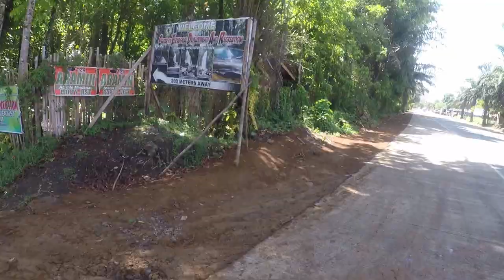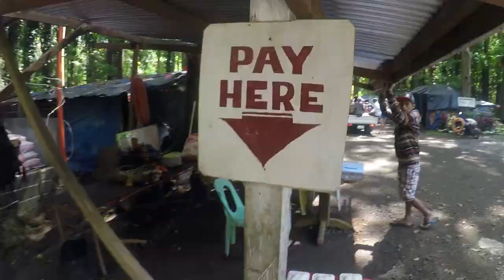CHASING 3 WATERFALLS IN ONE DAY!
WANDER BOYS EXPLORE 3 WATERFALLS IN ONE DAY LOCATED AT CEDAR, IMPALUTAO, IMPASUGONG, BUKIDONON.

CEDAR – Center for Development and Recreation is another adventure destination that you should not miss when you get to Bukidnon. A reforestation project of the local government and Department of Environment and Natural Resources (DENR) and it has a total land area of 1703 hectares containing awesome man-made and natural forest.

For adventure-seekers, CEDAR is a good destination for chasing waterfalls that can be trekked less than an hour. It has five waterfalls in total but only Natigbasan Falls, Gantungan Falls and Dila Falls are popular since they are very accessible to trek around within the vicinity.